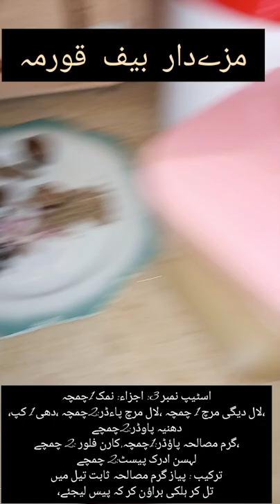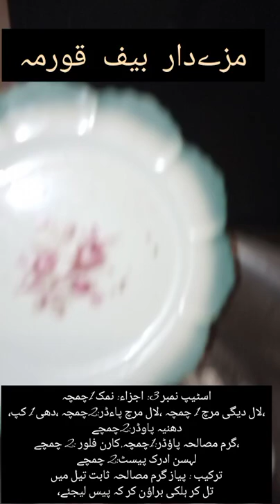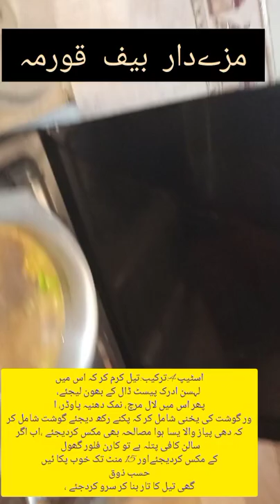مزےدار بیف قورمہ.How to make simple Beef Qurma in easy way